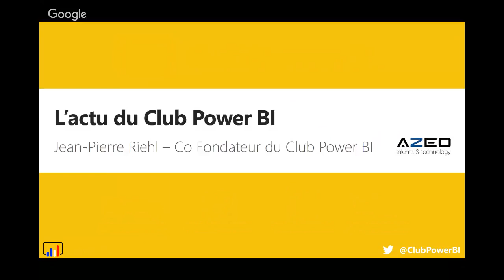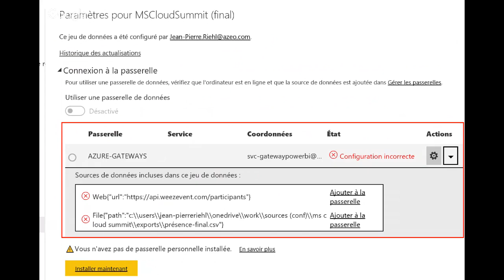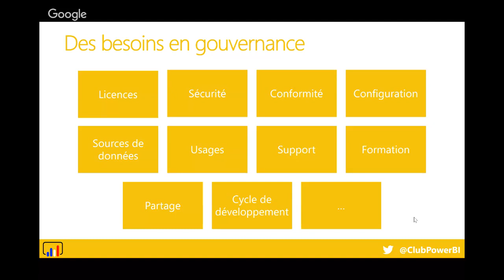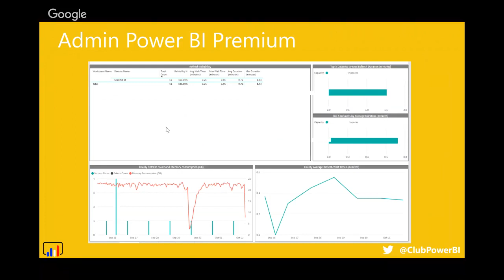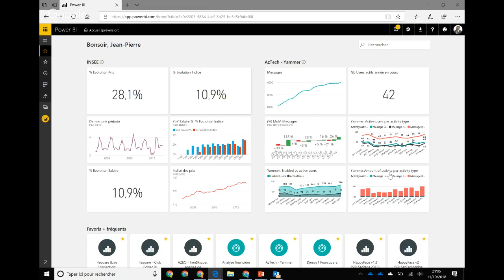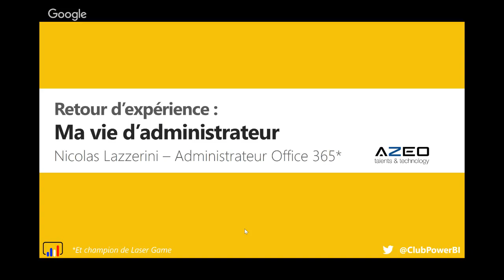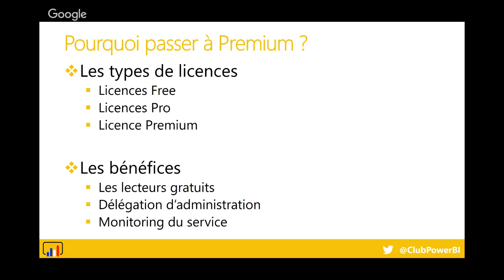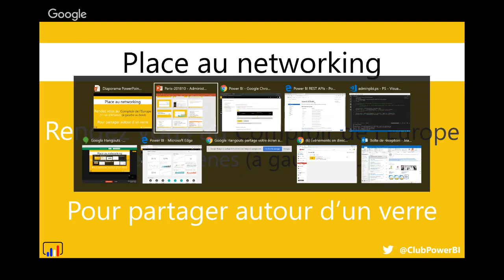[Paris] Gouvernance Power BI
En direct de Neoma BS Paris (9e) où nous traitons de la gouvernance autour de Power BI (Premium).